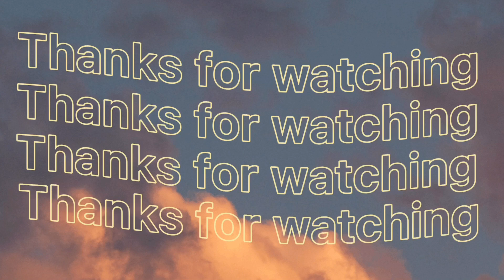🧚🏻Korean Fashion Ideas | Long Skirt Outfits✨.